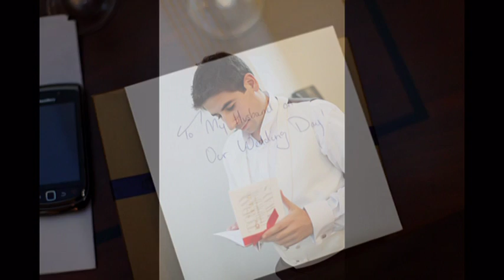Yahya Wedding Photo Montage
Selection of photos from the wedding